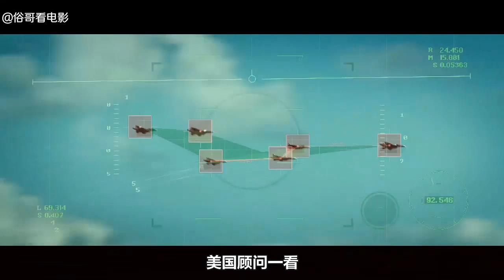一场突如其来的疫情，感染者很快死去，导致韩国民众陷入恐慌之中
偷渡客将疫病带进韩国，政府下令封锁，只准进不准出